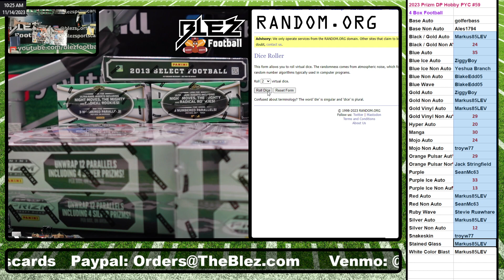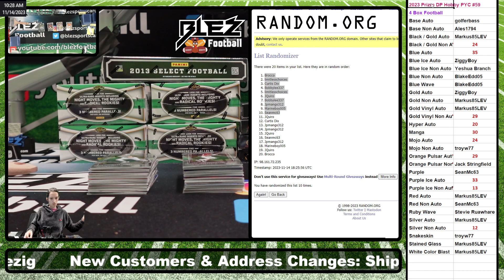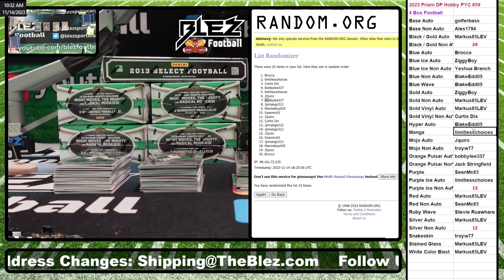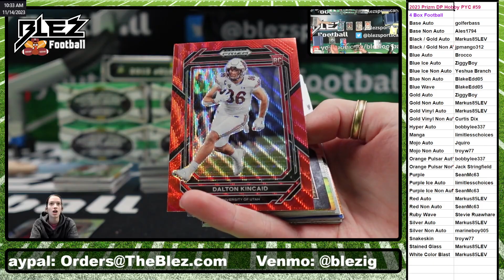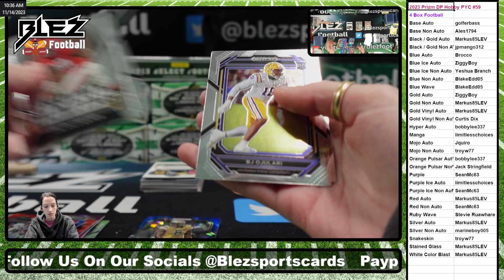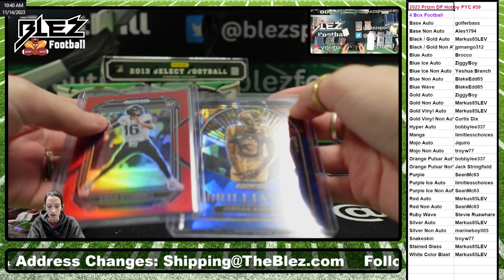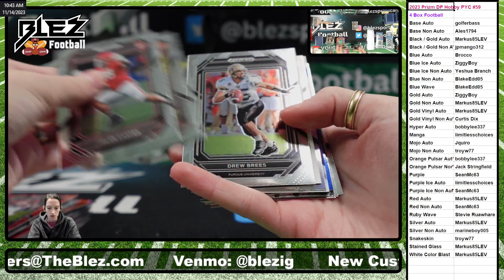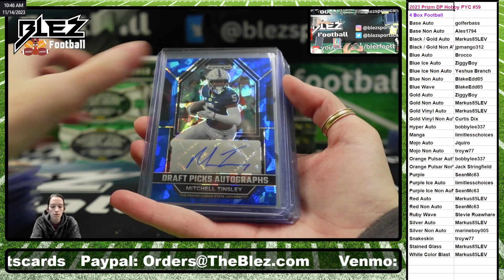2023 Panini Prizm Draft Picks Hobby 4 Box Break #59 Pick Your Color